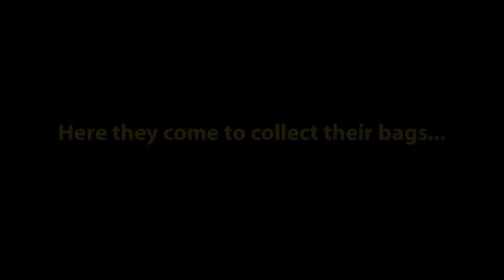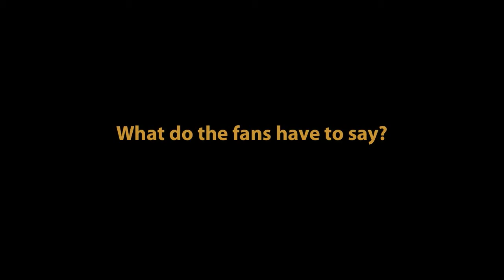The Lions return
The Singapore national team returned from Kuala Lumpur to a hero's welcome